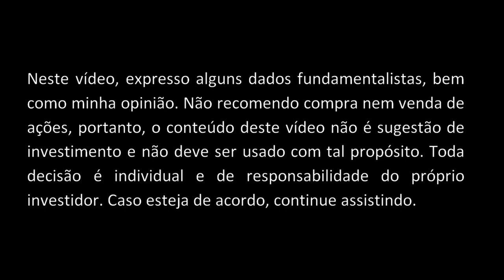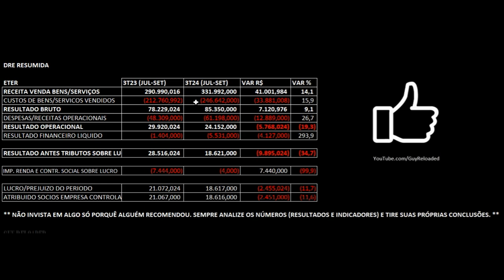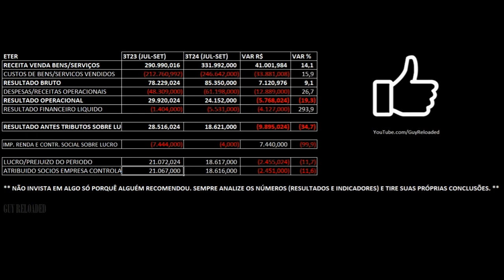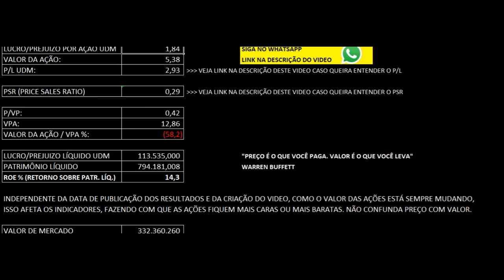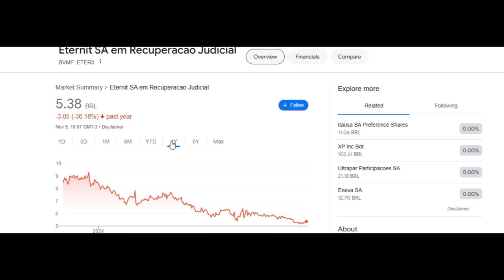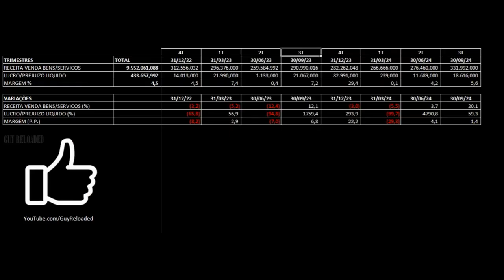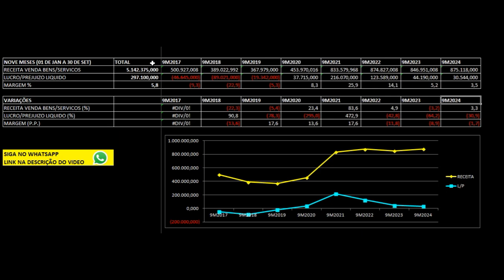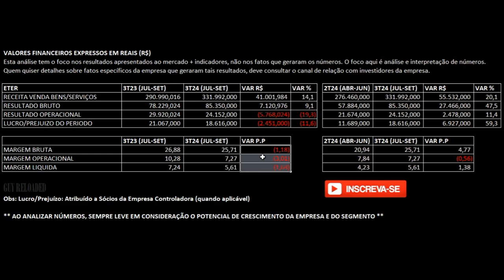Eternit: Receita Sobe 14% no 3T24 2024; Ação Descontada, mas Mercado Incerto. Análise Ações ETER3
12 Dicas Para Não Perder Seu Dinheiro Ao Investir Em Ações